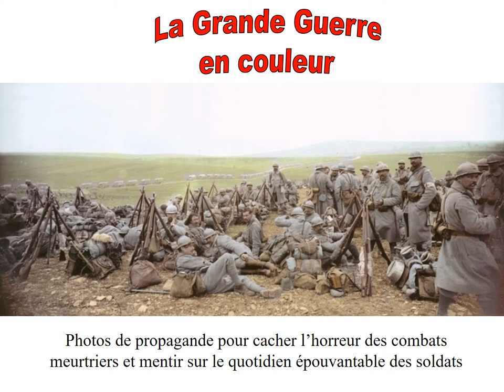La Grande Guerre en couleur